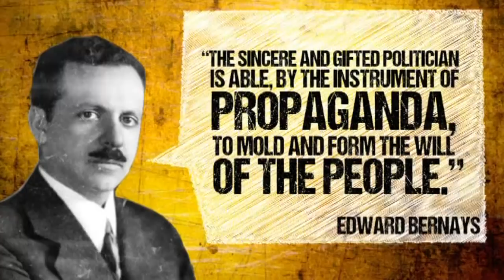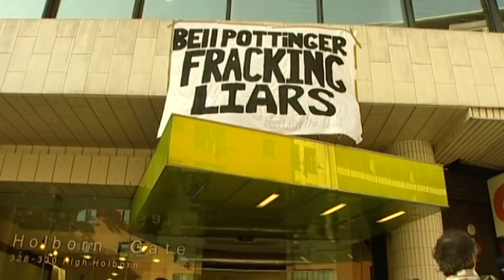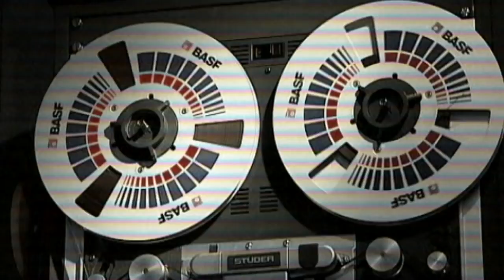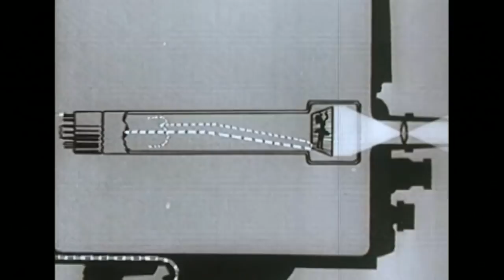How governments control the agenda - Truthloader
Governments around the world are keen to get their message cemented in the mainstream narrative. They've done this overtly by managing their message with PR companies and press teams and covertly through projects like the CIA's Operation Mockingbird. They've also developed subtle ways of ensuring their messages are spread as far and wide as possible with minimal effort.

Sources at the bottom...

This is the third part in a series, here are the first two:

The war on drugs is a war on you (Part One)
A race for what's left of the planet - The Arctic battleground